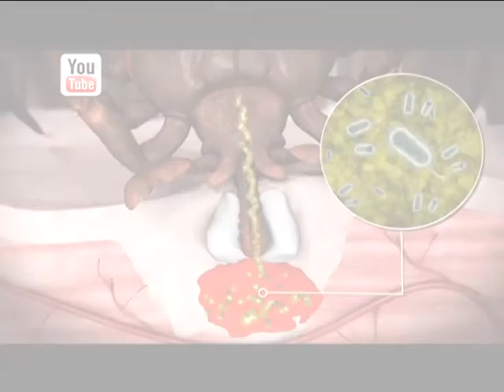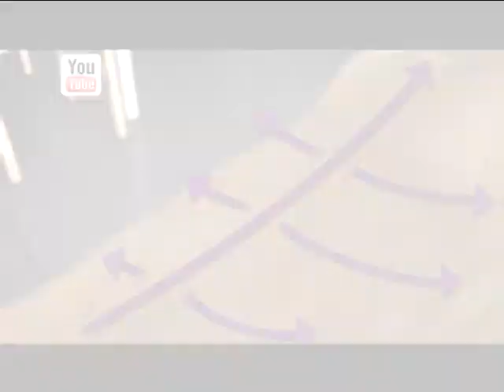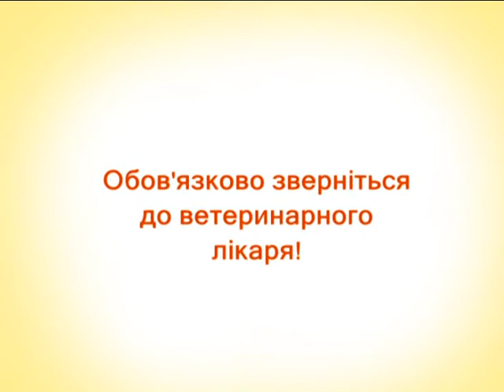5 хвилин для тварин (Кліщі)